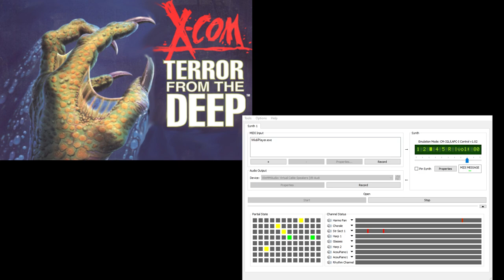X-Com TFTD CM-32L OST - Defeat (Extra Reverb)